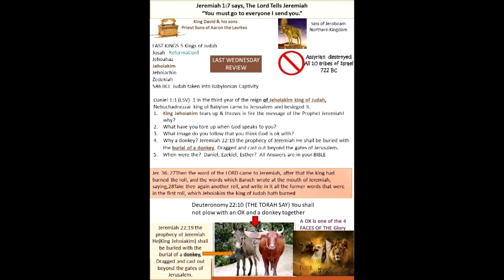Week 12 School of Ministry: March 2, 2022-Northern and Southern Kingdoms with Pastor Priscilla